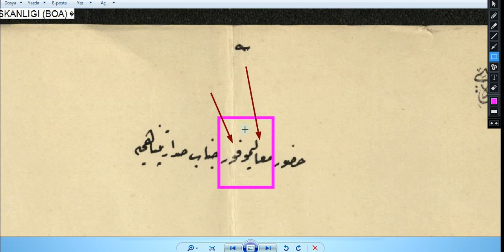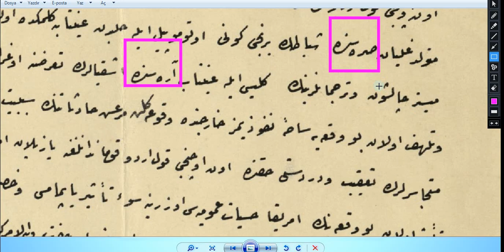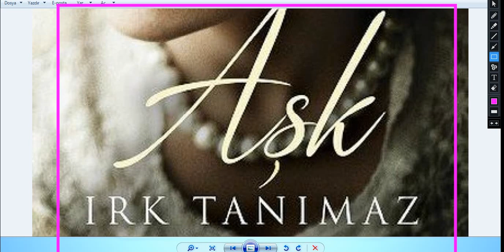265. DERS. PAZARCIK VE MARAŞ'TA SON DURUM (RİKA)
Osmanlıca Dersleri, Tarih, tarihçi,, osmanlı tarihi, osmanlı yazısı, siyakat, rika,divani yazılar.Pazarcık, Maraş'ın işgali, Pazarcık ve Maraş'ta Savaş. Dersimizde gördüğümüz metni indirmek için tıklayınız